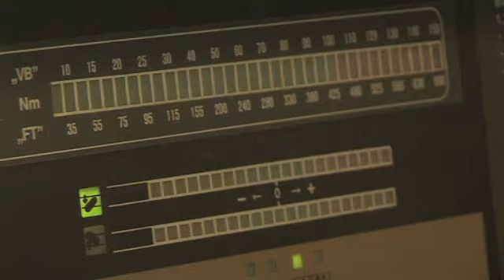Trailer Jörn´s Skireisen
Wir sind ein Reiseunternehmen, das sich seit über 25 Jahren auf Gruppenskireisen spezialisiert hat. Mit eigenen Bussen bringen wir Sie in viele schneesichere Skigebiete.
Dort erwarten uns schöne, komfortable Hotels, die uns einen angenehmen Aufenthalt bieten.
Tägliche Skibetreuung sowie ein abwechslungsreiches Freizeitangebot sorgen für viel Abwechslung.

Desweiteren führen wir ein Wintersportfachgeschäft mit einem breitgefächerten Angebot vieler bekannter Markenfirmen.
Die Verleihstation hält für jedermann viele unterschiedliche Ski- und Snowboardausrüstungen, Stiefel und Textilien für Kinder und Erwachsene parat.
In unserer Servicewerkstatt werden Ihre Ski- und Snowboardausrüstungen wieder auf Vordermann gebracht, Stiefel geweitet und repariert sowie Absätze erneuert.
Oder vielleicht benötigen Sie nur ein kleines Ersatzteil?

Wir wünschen Ihnen eine schöne Winterzeit und würden uns freuen, Sie auch in diesem Jahr als Urlauber begrüßen zu dürfen.